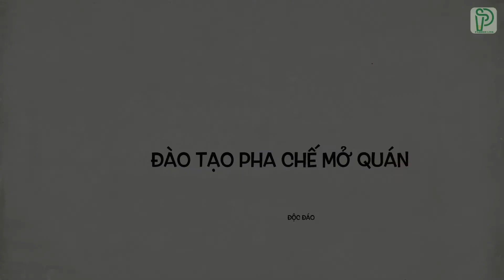CÁCH PHA TRÀ SỮA HOUJICHA - ĐÚNG CHẤT NHẬT BẢN!!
TRÀ SỮA HOUJICHA ĐÚNG CHẤT NHẬT BẢN!
Houjicha là một loại trà từ Nhật Bản, với bý quyết rang trà xanh ở nhiệt độ thích hợp tạo ra trà houjicha với hương vị cực kỳ lôi cuốn!!
Bý quyết pha đơn giản tại nhà, bạn đã thử nếm qua hương vị trà đặc biệt này?
Cùng chúng tôi, lan tỏa tình yêu trà sữa tự nhiên, tốt cho sức khỏe nhé!!
Hãy đến ngay Passion Link - Trung tâm đào tạo pha chế trà sữa Chuyên Nghiệp nhất tại Việt Nam.
KHÓA HỌC: Trà Sữa Chuyên Nghiệp Rau Củ Quả Tươi khai giảng ngày 26/08/2017 (thứ 7).
Cùng chuyên gia tư vấn để có khởi đầu khác biệt nhé!!
Passion Link - Tinh Hoa Pha Chế!
Tiên Phong trong Đào tạo pha chế Mở Quán. Gồm hơn 3000 học viên trong và ngoài nước như: Mỹ, Úc, Canada, Anh…
PASSION LINK tự hào mang tâm huyết và đam mê pha chế chính tông vì sức khoẻ cộng đồng truyền thụ đến học viên đam mê kinh doanh và tinh hoa pha chế.
Với ĐỘI NGŨ CHUYÊN GIA HÀNG ĐẦU trong lĩnh vực Trà sữa nói riêng và Đồ uống Thế Giới nói chung, chúng tôi liên tục nghiên cứu sáng tạo ra các loại đồ uống độc đáo và tốt cho sức khoẻ, sử dụng nguyên liệu tự nhiên từ nền nông nghiệp Việt Nam.
Duy nhất tại Passion Link chúng tôi đào tạo Trà sữa Rau Củ Trái Cây tươi.
Tiên phong trong xu hướng trà sữa Nhà Làm tại Việt Nam và phong vị trà sữa Thiên Nhiên trên Thế Giới.
LƯU Ý: Passion Link có cơ sở tại: HÀ NỘI và SÀI GÒN.